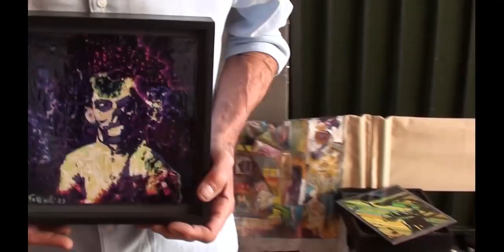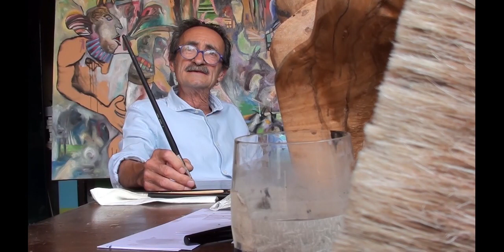Valerio Toninelli Artist 2024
Documentary about painter, sculptor Valerio Toninelli. Inside the mind of the artist. By Celio Bordin